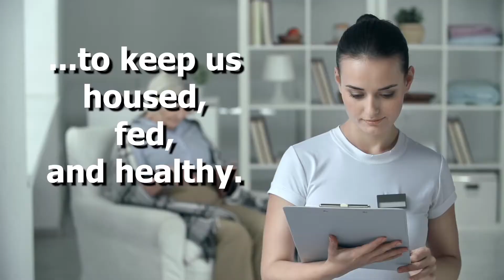Supporting our frontline workers; let's keep them STRONG!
For frontline workers and the co+op!
The pandemic presents fearsome challenges, as well as opportunities to gain experience with alternative economic practices, one of which is our timebank.

Through this fundraiser, DACU will lift up another inspiring alternative to the big economy:  the Mountain View Market Co+op.

DACU will purchase co+op gift certificates and then present them to unsung folks on the front lines in Doña Ana County. These folks feed us, clean for us, transport us, care for our health, and serve us in essential businesses, often in unsafe conditions and at wages that don't cover their families' basic needs.

Your donation will help our local member-owned Mountain View Market Co+op compete against the big box stores AND help these inspiring frontline workers feed their families.

We have until May 10th to raise $1,000 and thus be eligible for $1,000 in matching funds! To thank you, here is what you'll get:

$10 - The biggest high-five you've ever had.

$25 - A super-cool 3x3 DACU window decal for your car (or boat or plane).

$50 - The 3x3, AND a 4x6 decal. Your window is now twice as cool.

$100 - The decals and a limited edition, etched glass DACU mug or cup, to stand near your cool window.

$150 - Decals, glass, and a t-shirt rocking DACU awesomeness, a timeless classic.

$250 - Double the swag. That's 4 decals, 2 glassware, and 2 t-shirts. To spread the love.

$500 - All of the above, plus a beautiful one-of-a-kind art piece done in an unusual medium portraying one of the most memorable landmarks of our region. Curious?

We thank you in advance for joining DACU in supporting our local frontline workers and our local cooperative!